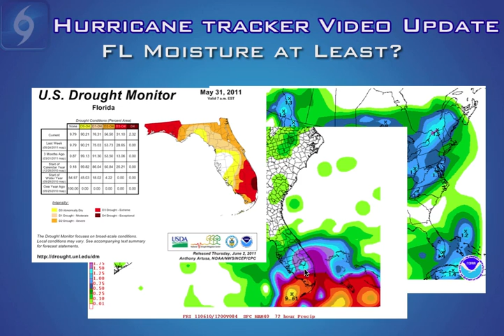TS Adrian/Diminishing Disturbance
In this video we talk about newly formed Tropical Storm Adrian in the E Pacific and the tropical disturbance in the Caribbean that is falling apart fast. Check out Hurricane Tracker in the app store today for more!

You can find the complete Hurricane Tracker app in the iTunes app store simply by searching "Hurricane Tracker"